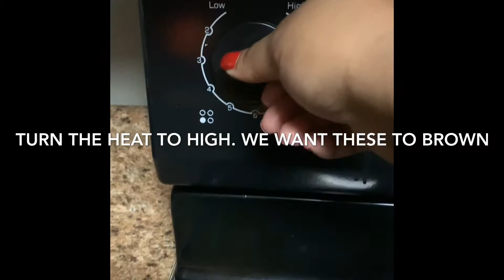How to make the Besttttt Braised Honey Garlic Wings !!! 🔥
Nothing like home: Honey garlic wings. This cooking method for these wings ensure's that they are tender, juice and full of flavor. These are sweet, tangy, savory and just flat out gooood ! You will lick the sauce off of your finger and continue to lick your fingers once the sauce is gone ! These are truly bomb/ the best hands down !

2 pounds of drummettes
1.5 TBLSPNS OF BROWN SUGAR
3 TBLSPNS OF SOY SAUCE
4 TBLSPNS OF HONEY
3 TBLSPNS OF MINCED OR CHOPPED GARLIC
1 TBLSPN OF SIRACHA
1 TBLSPN OF SALT
1/2 TBLSPN OF PEPPER
1/2 TBLSPN OF ONION POWDER

COAT THE PAN W/ 2 TBLSONS OF SMOKED SESAME OIL. HEAT.
ADD IN CHICKEN - KEEP ON HIGH HEAT
SEASON THE CHICKEN W/ ALL SEASONINGS LISTED ABOVE

ON HIGH HEAT- ADD 1C OF WATER TO YOUR PAN. PUT THE WATER ON THE SIDE OF THE CHICKEN NOT DIRECTLY ON TOP. WE DON'T WANT TO MAKE THE SEASONING COME OFF.

PLACE A LID ON THE CHICKEN AND LET STEAM.
BROIL EACH SIDE OF THE CHICKEN FOR 10 MIN
ON LOW- MED HEAT , ADD YOUR  SOY SAUCE, HONEY, BROWN SUGAR , SIRACHA & GARLIC- SIMMER FOR 1 MIN

ADD IN CHICKEN- SIMMER UNTIL COATED AND SAUCE HAS THICKENED- ABOUT 5 MINS

LET SET FOR 5 MINS OFF THE HEAT

GARNISH WITH FRESH OR DRIED PARSLEY

A WONDERFUL PAIRING WOULD BE WHITE RICE.